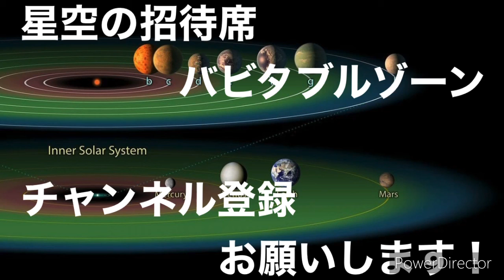柳田昌宏と語るラジオ 第181回 星空の招待席 バビタブルゾーン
クラウドファンディング開催中！WIZDOMによる柳田昌宏と安藤勇士の初出版プロジェクトです。

注意:カルトゥーシュをご希望の方はDMにて事前連絡をお願い致します。